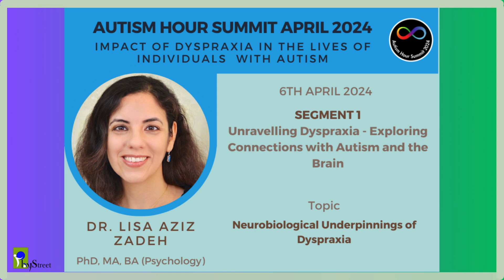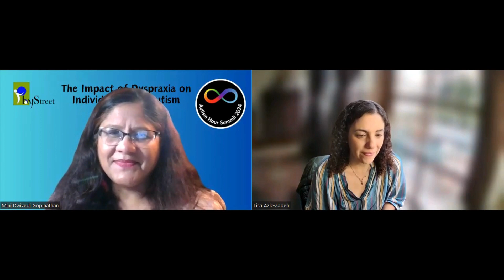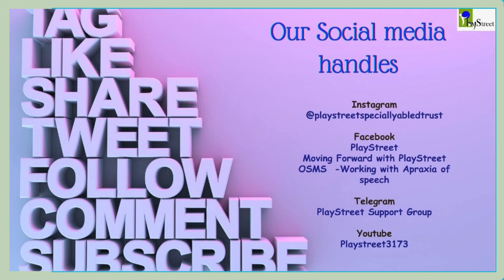AHS 2024 - A conversation with Dr. Lisa Aziz Zadeh on "Neurobiological Underpinnings of Dyspraxia"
Do you know that the neurological connections that are impaired in individuals with Autism and Dyspraxia are way deeper and more complicated than just difficulties in speech, language and handwriting.

Both Autism and Dyspraxia are disorders that causes difficulties with planning and completing motor tasks. Symptoms may also include difficulties with balance, coordination, and sensory impairment. Complications of the condition often include behavioural, social, emotional, and learning difficulties.

Please welcome Dr. Lisa Aziz Zadeh - PhD, MA, BA (Psychology), in the Autism Hour Summit 2024 with PlayStreet in her in-depth conversation on " Neurobiological Underpinnings of Dyspraxia".